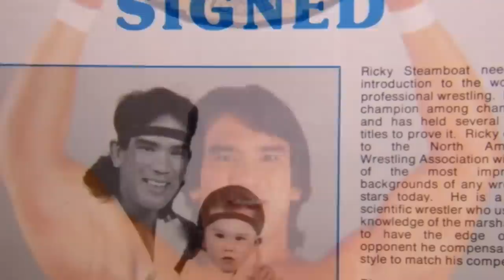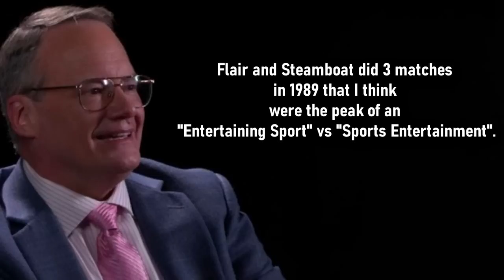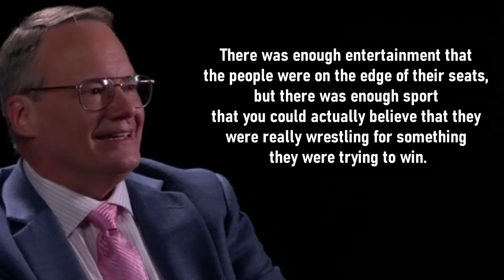The Career of Ricky “The Dragon” Steamboat: 1989 – 2009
Wrestling Bios Presents – The Career of Ricky “The Dragon” Steamboat: 1989 – 2009

Ricky Steamboat is a true legend in the world of professional wrestling. With a career that involved multiple stints in the WWF and WCW, Ricky was able to showcase his talents to a worldwide audience and entertain millions of fans. In the previous Wrestling Bios video, we took a look at the early days of Ricky’s career, including his first run in Jim Crockett Promotions and his initial stint in Vince McMahon’s WWF. This video picks up where we left off last time, as Ricky Steamboat has just come into World Championship Wrestling in 1989. What would come next is one of the most well received and popular wrestling match trilogies of all time, Ric Flair vs Ricky Steamboat.

During the classic match trilogy with Ricky Steamboat, The Dragon was able to win the NWA World Heavyweight Championship, successfully defend the title, and ultimately drop the gold back to Ric Flair. These three matches, however, were all critically acclaimed throughout the wrestling world. Soon after the trilogy though, Ricky Steamboat would make a return to the WWF. Simply billed as “The Dragon”, Steamboat was promised a main event run within the company. This did not happen.

Steamboat once again returned to WCW in late 1991, winning the WCW Tag Team Championships alongside Dustin Rhodes as Clash of the Champions 27. From here, Ricky would go on to win the WCW Television Title twice, tag championships once again with Shane Douglas, have another match with Ric Flair on Pay Per View, and finally, Ricky Steamboat had an excellent feud with Stunning Steve Austin.

After getting inducted into the WWE Hall of Fame in 2009, Ricky Steamboat still had a few matches left in him. With a new, more modern audience now watching The Dragon, fans were left in awe with Ricky Steamboat worked a WrestleMania match and looked like a million dollars while doing it.

This mini documentary from Wrestling Bios takes a look at Ricky Steamboat’s career from 1989 – 2009. Topics covered include:

02:49 – The first match in the Steamboat vs Flair Trilogy at The Chi-Town Rumble
03:35 – Flair vs Steamboat 2 out of 3 falls at Clash of the Champions 6
05:00 – The final match in the Flair vs Steamboat Trilogy
07:09 – Ricky Steamboat returns to the WWF, now known simply as “The Dragon”
09:25 – Steamboat returns to WCW and wins the Tag Team Titles
11:35 – Flair vs Steamboat at WCW Spring Stampede 1994
12:28 – The Ricky Steamboat vs Steve Austin US Title matches in 1994
14:26 – Ricky Steamboat has a match in 2009 at WrestleMania 25
- Much More!